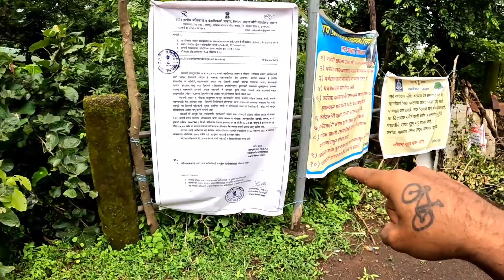Jawhar: Ultimate one day itinerary | Mahabaleshwar of Palghar | Complete Tour Guide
Welcome to the ultimate guide for a fantastic one-day tour of Jawhar. In this video, we'll take you on a virtual journey through Jawhar, showcasing its natural beauty, cultural heritage, and must-visit attractions. Jawhar is renowned for its scenic beauty, and our tour begins with a visit to the mesmerizing Dabhosa Waterfall. Witness the cascading waters amidst lush greenery, creating a serene and refreshing ambiance. Next is the Hiradpada Waterfall, a hidden gem nestled amidst the verdant hills. Its serene surroundings and crystal-clear waters make it a perfect spot to relax. After this, we'll head to Khadkhad Dam, a serene reservoir offering stunning views. It's an ideal place for a leisurely stroll, picnics, or simply taking in the serene ambiance. By now, you must have worked up an appetite, so we'll make a pit stop for lunch. Our tour then takes a historical turn as we explore the grandeur of Jai Vilas Palace. These architectural marvels are steeped in history and offer a glimpse into the royal heritage of the region. A visit to Hanuman Point will provide a spiritual touch to our journey. This sacred place is known for its serene ambiance and offers panoramic views of the surrounding hills and valleys. Shirpamal a 3rd-century structure, this site is known for its historical association. It was used as a vantage point by Shivaji and his army to look out for enemies when they were on their way to conquer Surat. Our tour concludes at the stunning Sunset Point, where you'll witness a mesmerizing sunset over the Sahyadri hills.

Coorg 3 Day Tour Plan | Complete Travel Guide | Best Places To Visit In Coorg | Scotland of India

Jawhar is a city and a municipal council in Palghar district of Maharashtra. Jawhar was the capital city of the erstwhile Koli princely state of Jawhar. Situated in the ranges of the Western Ghats, Jawhar is known for its picturesque setting and vibrant cultural heritage. It is one of the few remaining tribal regions of Maharashtra and is known for its vibrant Warli painting that is a characteristic landmark of this place. Known as the Mini Mahabaleshwar of Palghar District, is located at 155 kms from Mumbai, is one place that you should visit! There are many things that you can do and many places you can visit depending upon the season you are visiting.

Let’s start our exploration with the famous Dabhosa Waterfall. It is one of the highest waterfalls in Maharashtra. The crater shape into which the water cascades and the lake at its bottom is a rare spectacle.  Next we visited Hiradpada Waterfall. This waterfall is like a sister waterfall to Dabhosa. Both waterfalls feed the same river. It is a View Only Waterfall, Not accessible to public. There is a viewing deck from where you can have a good look at the waterfall. Next we visited Khadkhad Dam. Visit this humongous dam and admire the beauty around it. The way to the dam is very narrow with some beautiful views of the surroundings and small villages, which will make your visit even more adventurous. You shall be able to hear the roaring sound of falling water from a distance and get to admire the majestic reservoir on reaching the dam. Now its time to take a lunch break. After that lets proceed to visit Jai Vilas Palace. Also known as Raj Bari was the residential palace of king of Mukne family. The palace was built by Raja Yashwant Rao Mukne. The palace is a masterpiece of pink stone. The Pathway from the main gate to the palace is lined with dense growth of bushes on both sides. Proceed to Hanuman Point. Situated near the iconic Hanuman Mandir of Jawhar, this very point is marked by just a few benches where the visitors can sit to admire the beautiful view of the valley downhill. This site is known for being the resting place for Hanuman when he was on his way to meet Lakshman during Ram and Lakshman’s exile. Head to Shirpamal. Dating back to the 3rd Century, it is one of the most iconic places in Jawhar. This very historical site belonged to one of the most important emperors of the Maratha Kingdom, Chhatrapati Shivaji. The army of Shivaji halted at his place on their way to Surat. The place is marked with a red arch and a plaque mentioning the stay of Shivaji at this spot. It was initially made on the hilltop to keep an eye on the enemy and to protect the army from any kind of attack. However, over time, site has become popular as it provides a beautiful aerial view of the whole city of Jawhar. Last but not least we headed towards Sunset Point. The site is popular for stunning views of the sunset in clear weather. During the monsoon, this point offers gorgeous views of the hills.